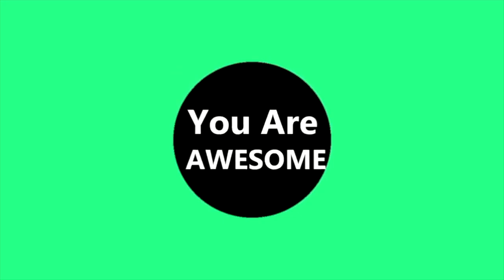CHRISTMAS IN MEMPHIS!!!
We traveled up to Memphis to celebrate Christmas with my grandparents!